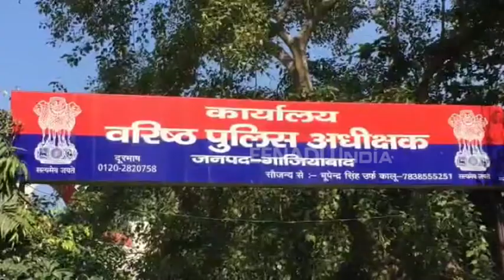इस तकनीक से रखी जाएगी पुलिसवालों पर निगरानी